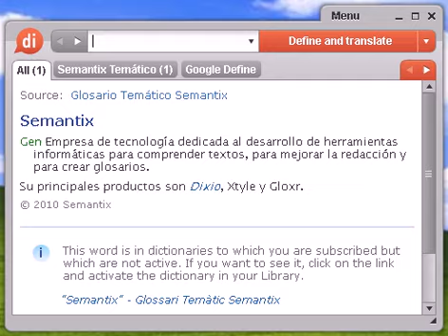Definición de liberalidad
Source:  Tesauro Español (OpenThesaurus) liberalidad 1 desprendimiento, generosidad, esplendidez, altruismo, dadivosidad, derroche, largueza, magnificencia, munificencia, prodigalidad 2 generosidad, altruismo, dadivosidad, desprendimiento, esplendidez 3 largueza, desprendimiento, generosidad, esplendidez, dadivosidad 4 nobleza, benevolencia, caballerosidad, generosidad, hidalguía, lealtad, magnanimidad, longanimidad, clemencia, indulgencia, afabilidad, condescendencia, benignidad, bondad, predilección, simpatía, amabilidad, cordialidad, docilidad, dulzura, mansedumbre, sensibilidad, ternura, tolerancia © OpenOffice.org

liberalidad, diccionario, definición, significado, español, castellano, dixio, liberalidades